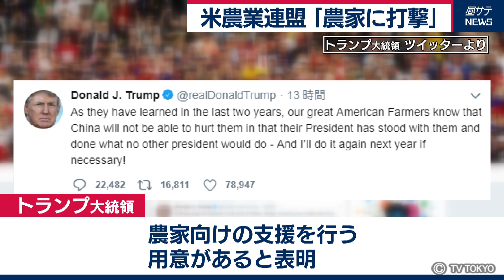米農業連盟 「農家に打撃」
中国がアメリカの農産品の購入を一時停止したことについて、アメリカ最大の農業団体である「全米農業連盟」の会長は、声明で「すでに苦境に陥っている数千の農家や牧場経営者にとって打撃だ」と訴えました。連盟によりますと、去年アメリカから中国に向けた農産品の輸出額は１年前と比べて50パーセント以上減少しています。